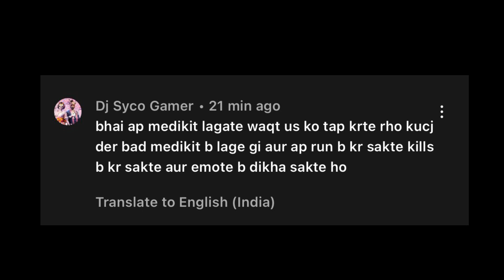USING MEDKIT WHILE RUNNING GLITCH 😳